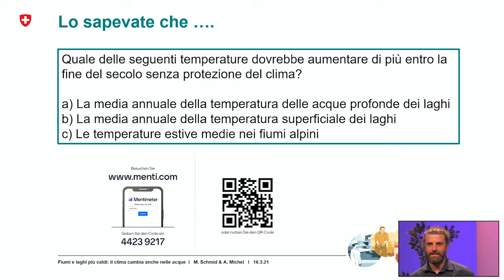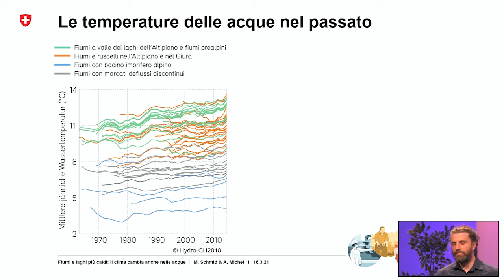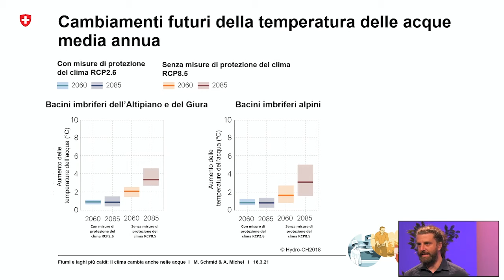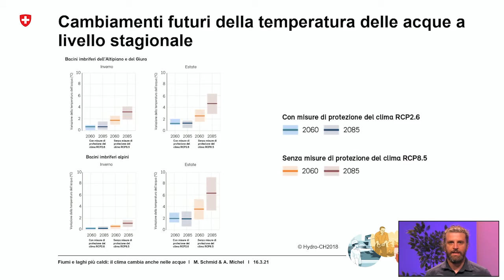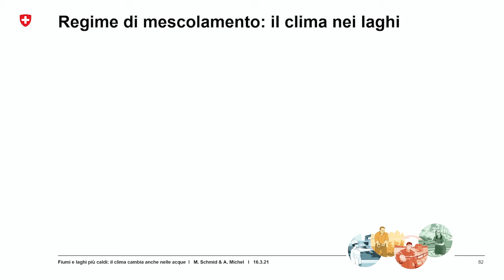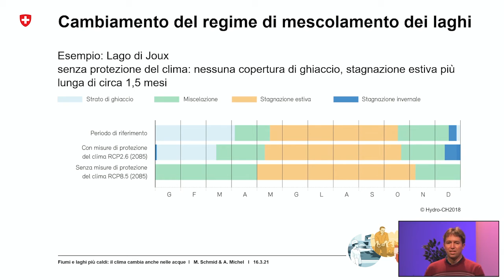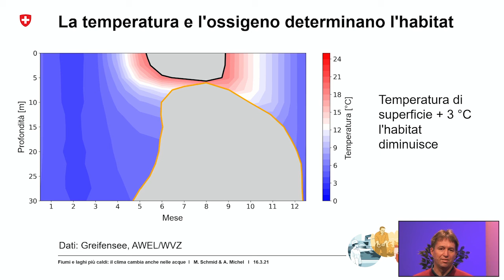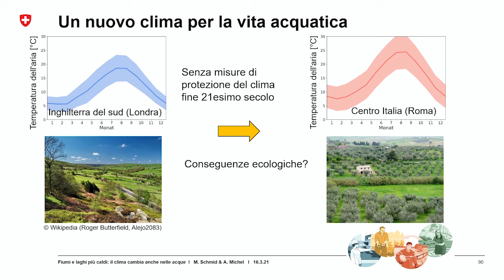Fiumi e laghi più caldi: il clima cambia anche nelle acque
Presentazione all’evento "Le acque svizzere a fronte del cambiamento climatico" il 16 marzo 2021. Adrien Michel, EPFL, Martin Schmid, Eawag